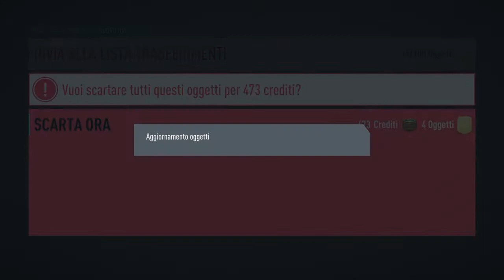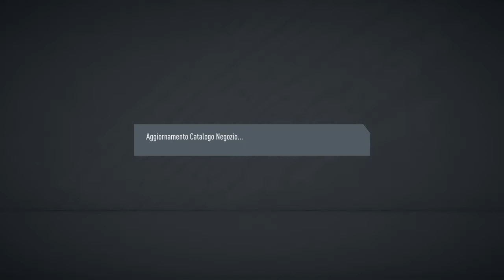81+premi wl e Battles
Si prova a sculare